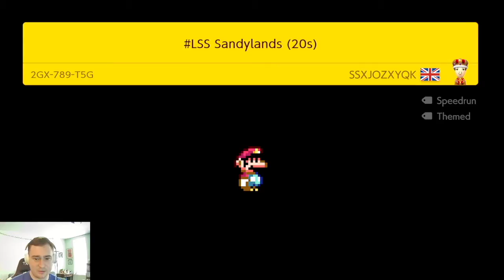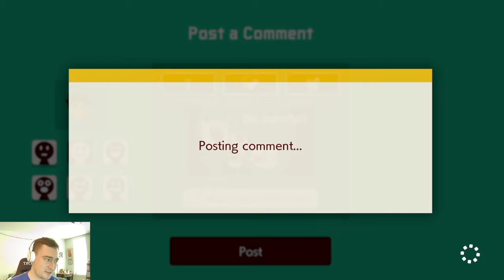RUNNING for my LIFE: The Tightest Speedruns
I had the good fortune of receiving some hot, tight speedruns from SSXJOZXYQK during viewer levels. The timers were tight: no mistakes allowed!